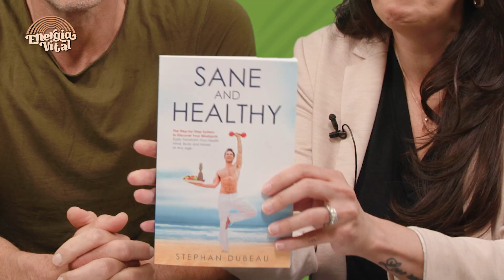Energia Vital S01:E09 - Stephan Dubeau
As irmãs Melissa e Lu Pancini recebem Stephan Dubeau para falar sobre seu livro Sane and Healthy e sobre o seu projeto Get Your Power Back.
O videocast completo está disponível na Camões TV Plus. Faça download da aplicação na Apple Store e Google Play Store. O registo é totalmente gratuito.

Sisters Melissa and Lu Pancini welcome Stephan Dubeau to talk about his book Sane and Healthy and his Get Your Power Back project.
The full videocast is available on Camões TV Plus. Registration is completely free.